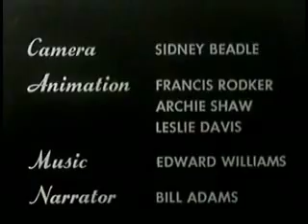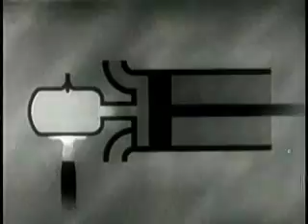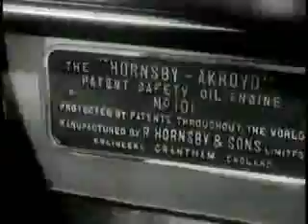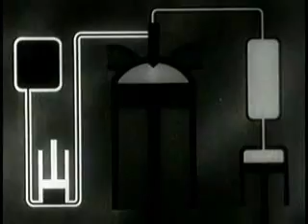The Diesel Story part 1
a 1952 information film by Shell on the invention and development of the Diesel Engine